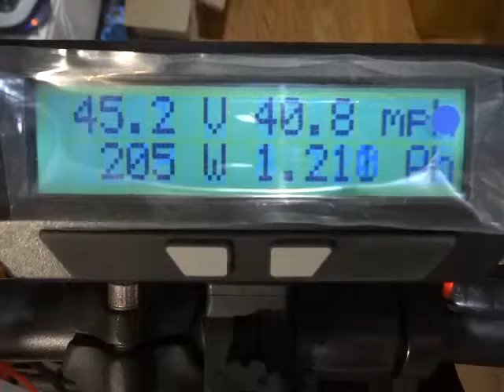Gavin B 's 6FET 3077 Lyen Controller Test Run2